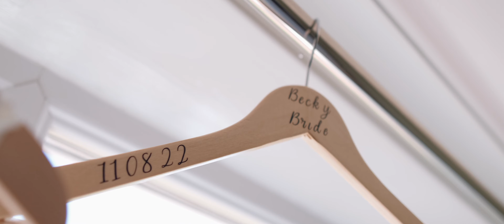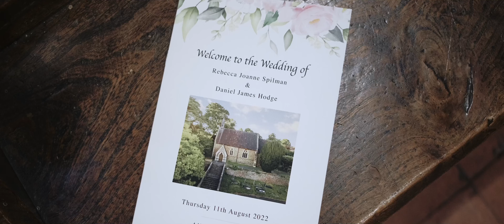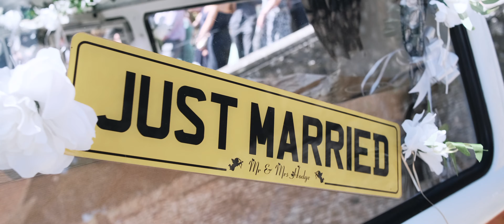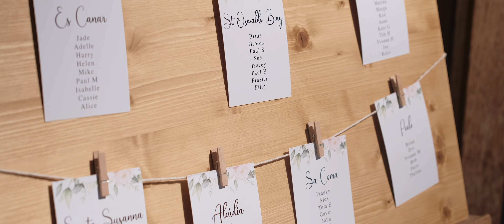Dan & Becky Wedding Highlights - Wick Farm, Bath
One scorching hot July day in Bristol, this beautiful couple tied the knot in the gorgeous little church of All Saints, Winterborne. Strong family ties, great speeches and the stunning setting of Wick Farm in Bath made for a brilliant celebration for these newlyweds.

Shot on Fujifilm X-T3 and X-T4

Looking for a wedding videographer in South West of the UK? I’d love to hear from you.